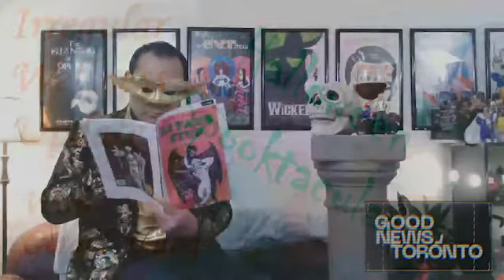Irregular Wellness Update Halloween 2020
What the world needs now is wellness!

From Ghoul Boos Terroronto presents Don’t Get Out! October 30th 2020

Good News Toronto is usually like a live broadcast of a news channel taking place at a house party.

This month we celebrate Halloween with some of the most ghoulish guests in Toronto!

It's the 2020 Halloween party. We've got a virtual creepy costume contest, bloodcurdling drinking games, and scary good sketch comedy!

featuring:
Gerald Yeung

"Good News, Toronto!" is a news-satire performed LIVE in Toronto's COMEDY BAR (945 Bloor St W) the last Friday of every month!